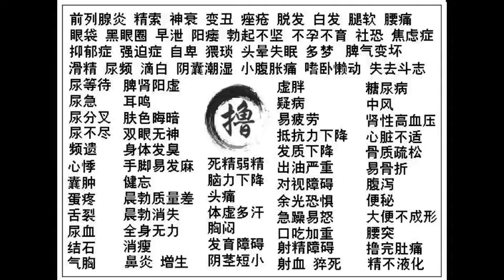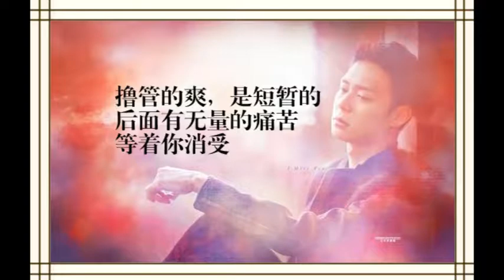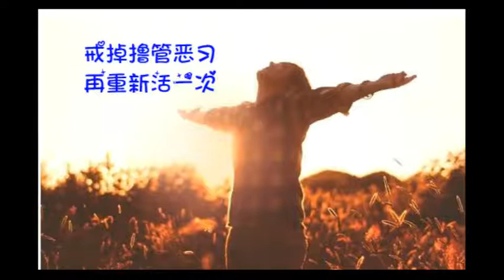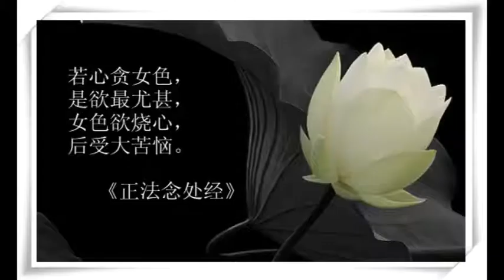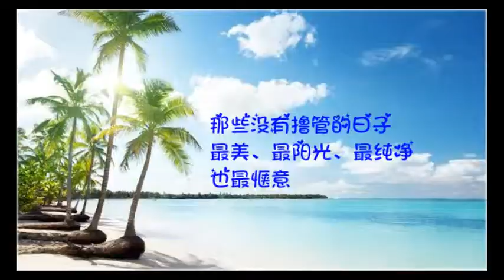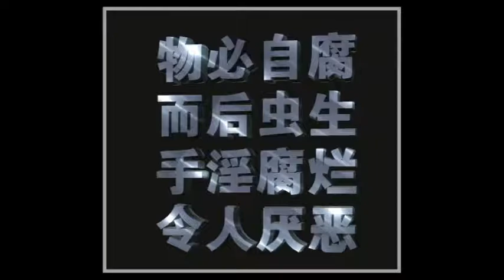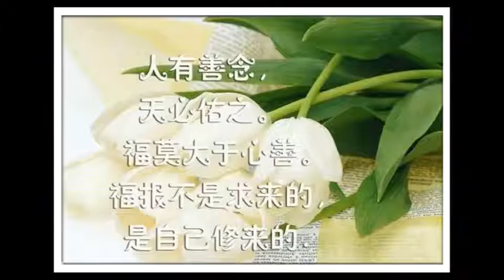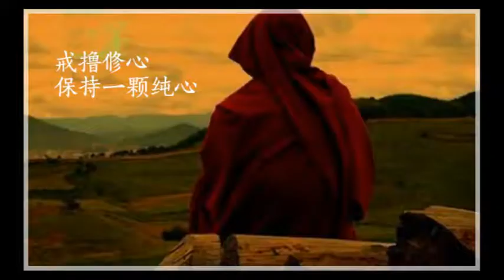第六十九期：国外戒友邪淫的惨烈教训！